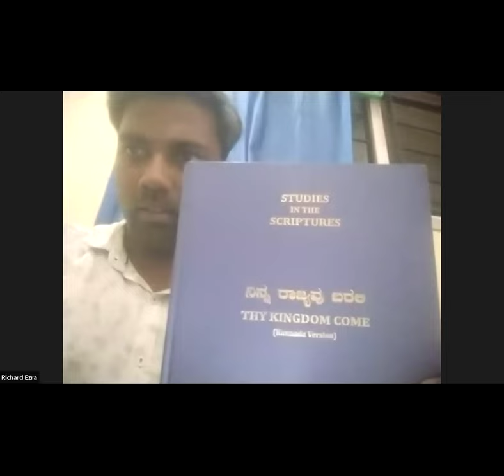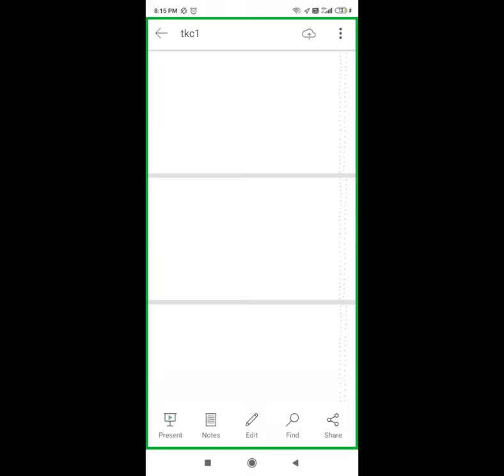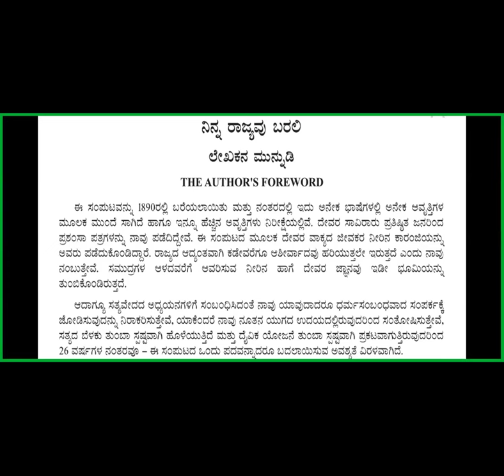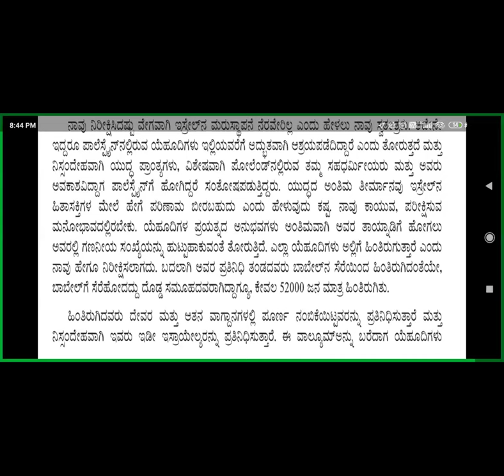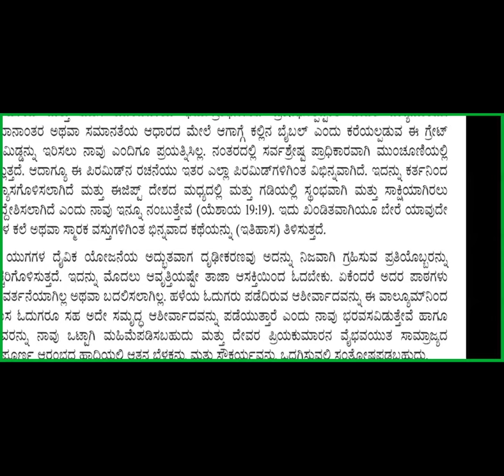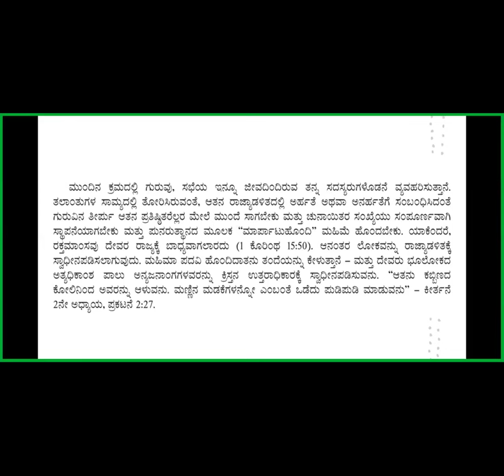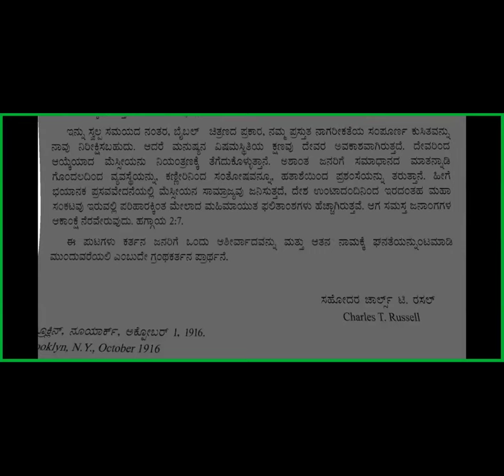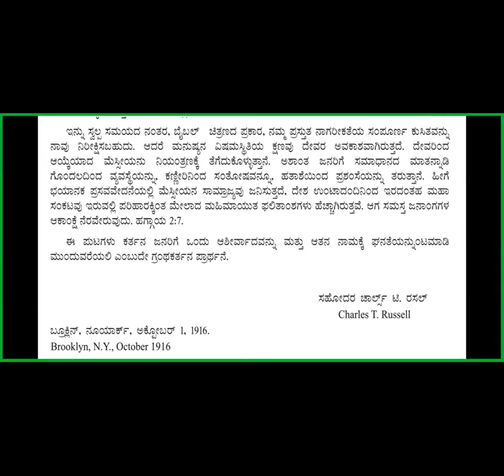Kingdom Study-1 Introduction Thykingdomcome-Free Kan BibleStudy-8867768876-JesusLovesMinistry-2/5/24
Kingdom Study - 1 Introduction Thy kingdom come-Free Kan Bible Study-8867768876-Jesus Loves Ministry-2/5/24